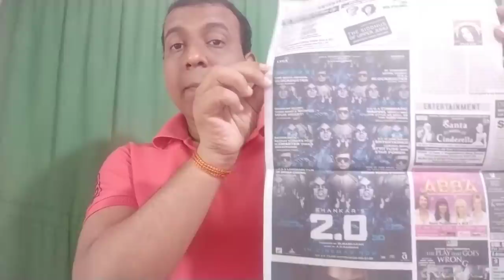2Point0 Movie Audience Occupancy Day 4 In Hindi Version